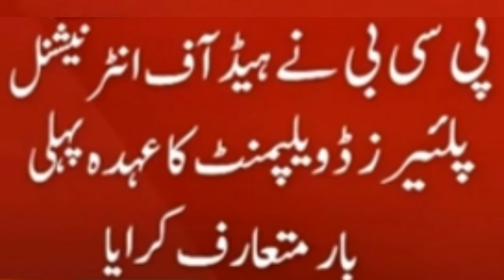Saqlain Mushtaq in PCB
Saqlain Mushtaq New statues in PCB .Saqlain will work together with saqlain mushtaq